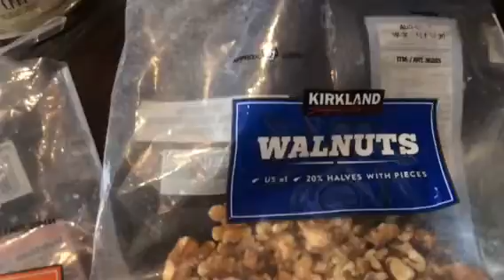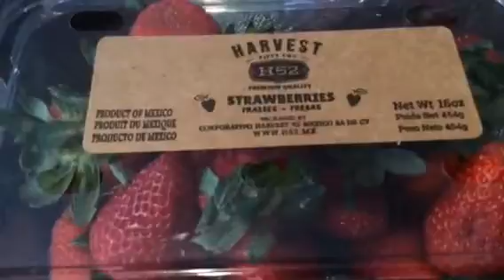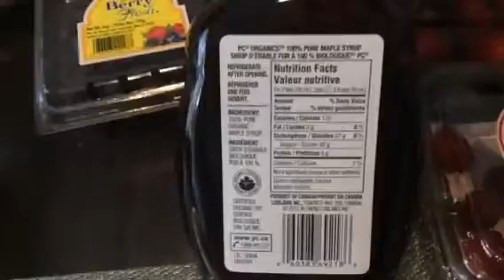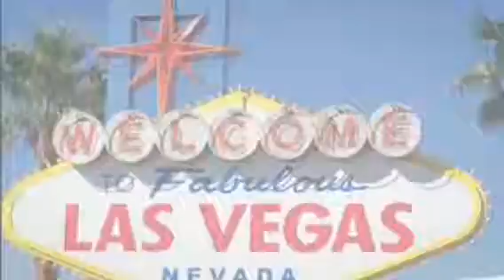АМЕРИКА. БЛЮДО. ВКУС ЛЮБВИ в ГОД ПЕТУХА. LAS VEGAS.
Milagurzuf.  26 января 2017.
YouTube.com/milagurzuf
АМЕРИКА. МОЙ САЛАТ в ГОД ПЕТУХА. LAS VEGAS.
YouTube.com/milagurzuf
АМЕРИКА. LAS VEGAS СВЕРКАЕТ в ОГНЯХ. СУПЕР СКАЗКА.
YouTube.com/milagurzuf
АМЕРИКА. СУПЕР ЕДА. БЛЮДО МЕКСИКИ в LAS VEGAS. 2016.
YouTube.com/milagurzuf
АМЕРИКА. САЛАТ МИКС ЛЕЧЕБНЫЙ. LAS VEGAS. 2016.
YouTube.com/milagurzuf
АМЕРИКА. МЁД. ГРАНАТ. ВОДА. ЭНЕРГИЯ СОЛНЦА. LAS VEGAS.
YouTube.com/milagurzuf
АМЕРИКА. КРЕВЕТКА, ИМБИРЬ, РИС КОРИЧНЕВЫЙ. LAS VEGAS.
YouTube.com/milagurzuf
2. АМЕРИКА. ПОЛЕТЫ на ШАРАХ. КАРУСЕЛИ в LAS VEGAS.
YouTube.com/milagurzuf
1. АМЕРИКА. ПОЛЕТЫ на ШАРАХ. КАРУСЕЛИ в LAS VEGAS.
YouTube.com/milagurzuf
АМЕРИКА. МОЙ САЛАТ. ПОЛЕЗНО и ВКУСНО. LAS VEGAS. 2016.
YouTube.com/milagurzuf
2. АМЕРИКА. HAPPY HALLOWEEN HOUSES in LAS VEGAS. 2016.
YouTube.com/milagurzuf
1. АМЕРИКА. HAPPY HALLOWEEN in LAS VEGAS. 2016.
YouTube.com/milagurzuf
АМЕРИКА. ВКУСНО и ПОЛЕЗНО. МОЙ САЛАТ. LAS VEGAS. 2016.
YouTube.com/milagurzuf
АМЕРИКА. ЛЮБИМАЯ ИГРА. LAS VEGAS.
YouTube.com/milagurzuf
АМЕРИКА. НАДУВНОЙ МИР ИГРЫ. BOUNCY WOLRD. LAS VEGAS
YouTube.com/milagurzuf
АМЕРИКА. ДЕНЬ на СЕМЕЙНОЙ ФЕРМЕ. SAINT GEORGE. UTAH.
YouTube.com/milagurzuf
WELCOME to LAS VEGAS. АКУЛЫ. SHARK REEF AQUARIUM.
YouTube.com/milagurzuf
ЛЮБИМЫЕ ПЛЯЖИ ПЕСОК. ЧЕРНОЕ МОРЕ.ПАРК.ГУРЗУФ.КРЫМ.
YouTube.com/milagurzuf
СКОРО БАБЬЕ ЛЕТО. ВОСХОДЫ НЕПОВТОРИМЫ.ГУРЗУФ.КРЫМ.
YouTube.com/milagurzuf
БАРХАТНЫЙ СЕЗОН. ЭНЕРГИЯ СОЛНЦА. ПЛЯЖ. ГУРЗУФ. КРЫМ.
YouTubeк.com/milagurzuf
БАРХАТНЫЙ СЕЗОН. УТРО. ПЛЯЖ. ШТОРМ. ГУРЗУФ. КРЫМ.
YouTube.com/milagurzuf
БАРХАТНЫЙ СЕЗОН. ШТОРМ. ПЛЯЖ ПЕСОК. ГУРЗУФ. КРЫМ.
YouTube.com/milagurzuf
ВОСХОД. ЧЕРНОЕ МОРЕ. БАРХАТНЫЙ СЕЗОН. ГУРЗУФ. КРЫМ.
YouTubeк.com/milagurzuf
БАРХАТНЫЙ СЕЗОН. ВОСХОД. МОРЕ ЭНЕРГИИ. ГУРЗУФ.КРЫМ.
YouTube.com/milagurzuf
ВПЕРВЫЕ ВЕРХОМ. ДЕВУШКИ КАК ЗВЕЗДЫ. ГУРЗУФ. КРЫМ.
YouTube.com/milagurzuf
БАРХАТНЫЙ СЕЗОН. ЦАРСТВЕННЫЙ ВОСХОД. ГУРЗУФ. КРЫМ.
YouTube.com/milagurzuf
ГРОЗА ГРОМ и МОЛНИЯ. МОРЕ ЭНЕРГИИ. ГУРЗУФ. КРЫМ.
YouTube.com/milagurzuf
СУПЕР ПРЫЖКИ и САЛЬТО в ЧЕРНОМ МОРЕ. ГУРЗУФ. КРЫМ.
YouTube.com/milagurzuf
5. ОТДЫХ ВОДНЫЙ. СКАЗОЧНАЯ АКВАТОРИЯ. ГУРЗУФ. КРЫМ.
YouTube.com/milagurzuf
САМЫЙ МОДНЫЙ ОТДЫХ ВОДНЫЙ. ГУРЗУФ. КРЫМ.
YouTube.com/milagurzuf
СУПЕР ОЗЕРО у МЕДВЕДЬ - ГОРЫ "Аю-Даг". КРЫМ.
YouTube.com/milagurzuf
В МОИХ РУКАХ ЛИСА ЧЕРНОГО МОРЯ. ГУРЗУФ. КРЫМ.
YouTube.com/milagurzuf
СКАЗОЧНАЯ АКВАТОРИЯ ЧЕРНОГО МОРЯ в ГУРЗУФЕ. КРЫМ.
YouTube.com/milagurzuf
ЭКОЛОГИЯ ПЛЯЖЕЙ. АВТОПАРКОВКА. ГУРЗУФ. КРЫМ. 2016.
YouTube.com/milagurzuf
ПЛЯЖ "БЕЛЫЙ ПАРУС". ГУРЗУФ. КРЫМ.2016.
YouTube.com/milagurzuf
ПЛЯЖ 4 ПИРС ЛИДИЯ. ЧЕРНОЕ МОРЕ+26. ГУРЗУФ. КРЫМ.2016.
YouTube.com/milagurzuf
КРЫМ. ГУРЗУФ."ТАВЕРНА" СТОЛОВАЯ по Домашнему. 2016.
YouTube.com/milagurzuf
- АРЕНДА.ПРОДАЖА.1к.кв..Gurzuf.Crimea.YouTube.com/milagurzuf
/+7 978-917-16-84 -Мила// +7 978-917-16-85- Миша/
-СДАЮ.ПРОДАЮ.Свою.однокомнатную.квартиру.Гурзуф.Крым.
YouTube.com/milagurzuf
-/СДАЮ на ГОД./Crimea-Gurzuf 3х.к.кв.
С мансардой.2 санузла. 4 мин. От моря.+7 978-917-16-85.
-СДАЮ на ГОД 2.кв-ры.У Черного Моря.Гурзуф.Крым.
YouTube.com/milagurzuf /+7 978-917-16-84 // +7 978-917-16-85/
-Генуэзская Скала.Грот.Вид.Черное Море.Гурзуф.Крым.Россия.
YouTube.com/milagurzuf
Интересная История о Гурзуфе.Это Надо Знать Всем.Крым.
YouTube.com/milagurzuf